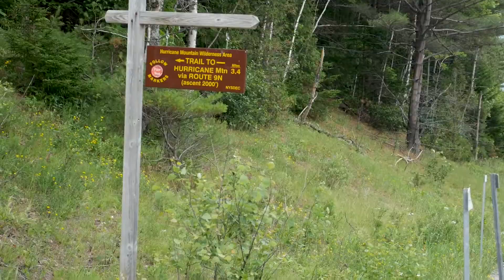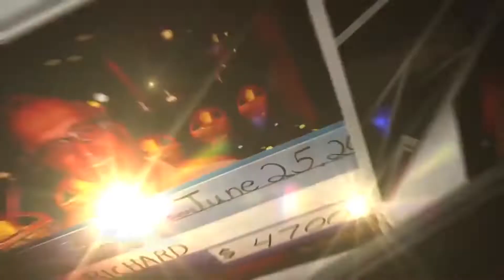Mount Hurricane G7 Test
Filmed a little during a Mount Hurricane fire tower hiking trip. Everything is overexposed, it's fine. I didn't film enough in the ADKs so this turned into a video for me and my friends to laugh at. Panasonic Lumix G7.

Tarnowski won that money by betting it all black in roulette.

Gucci Mane - Lemonade
Tommpa Beats - Monday Loop
Waka Flaka - Ballin Out